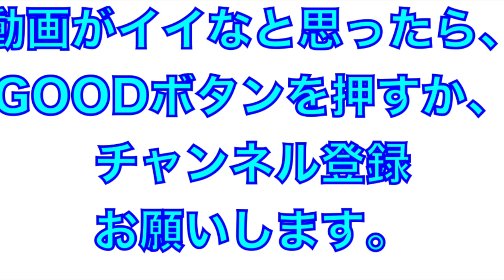観てるファンは楽しいが、選手は結構キツそう！フリスビーキャッチ！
2022年2月
埼玉西武ライオンズ
春野春季キャンプ

フリスビーキャッチをするプロ野球選手
高校生等のトレーニングにも最適な練習